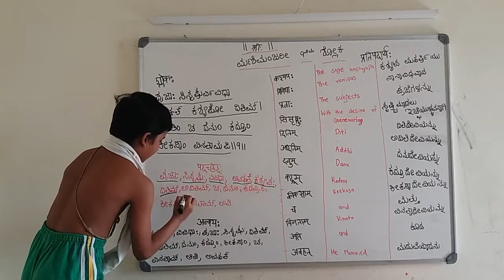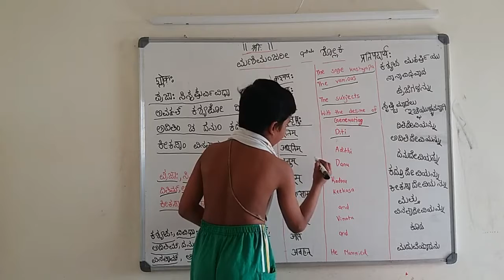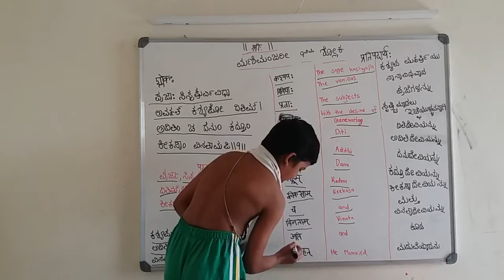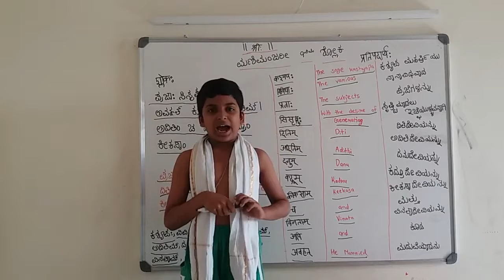Manimanjari 1/9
Manimanjari was composed by Shree Narayana Panditacharya, the famous author of the highly reputed and respected authentic biography of Shree Madhvacharya, the Madhva Vijaya.
In Manmanjari, the author places on record the circumstances, the background and the factors responsible for the incarnation of Mukhyaprana Devaru as Shree Madhvacharya.